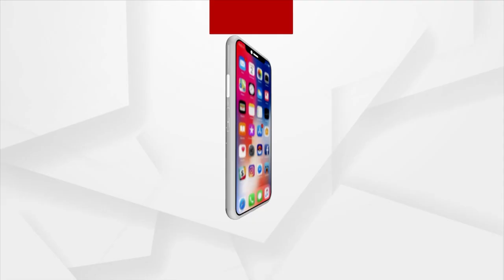Why Student's Election Was Stopped?